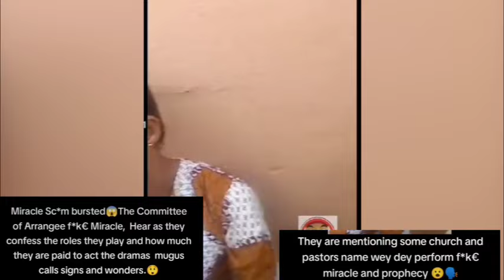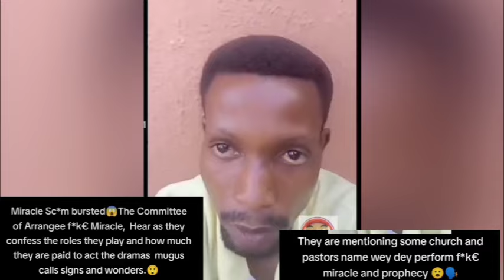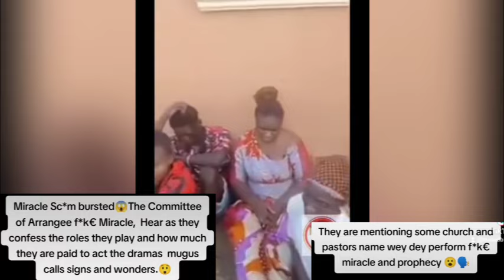You Will Never Be A Victim Of Fake Miracles & Pastors After Watching This Video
Is Church A Business?  You Will Never Be A Victim Of Fake Miracles & Pastors After Watching This Video.